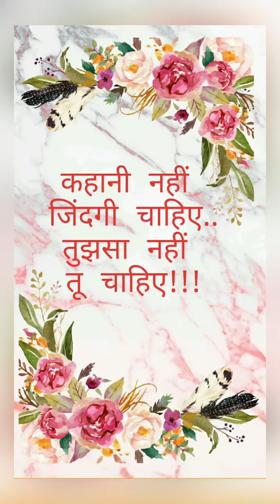Home flowers 28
These are the flowers at my house